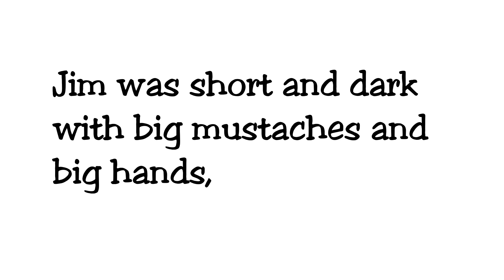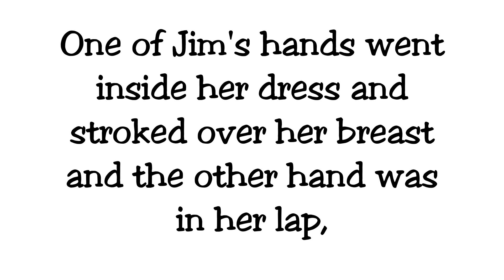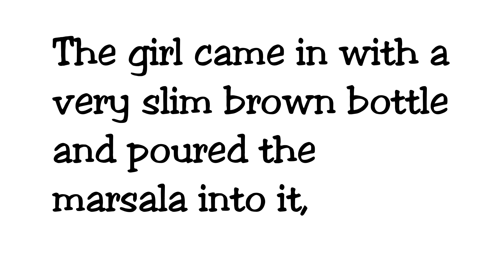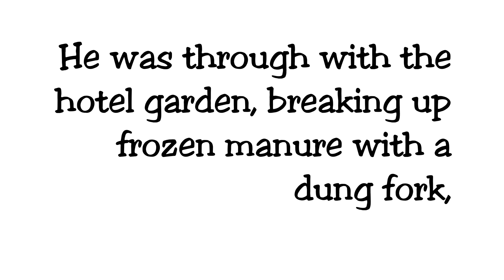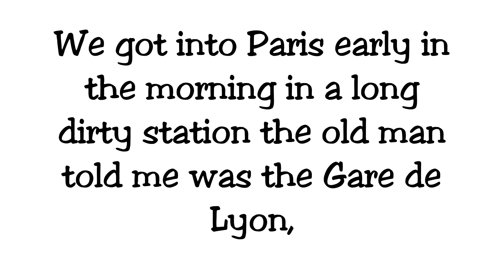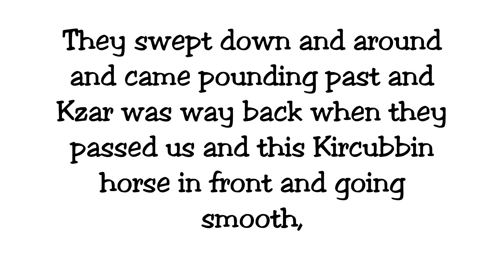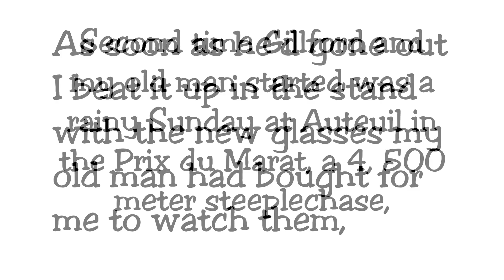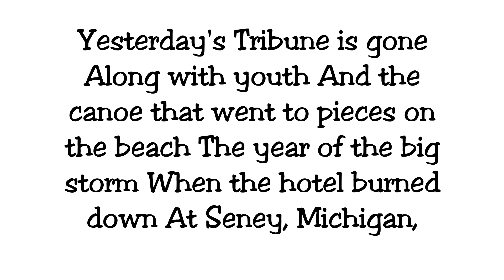Three Stories & Ten Poems, by Ernest Hemingway PG59603